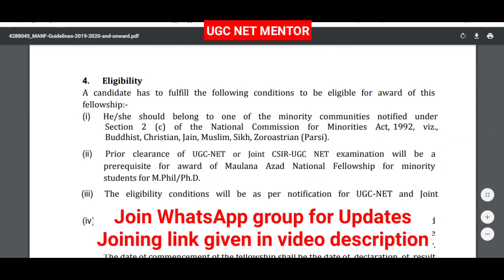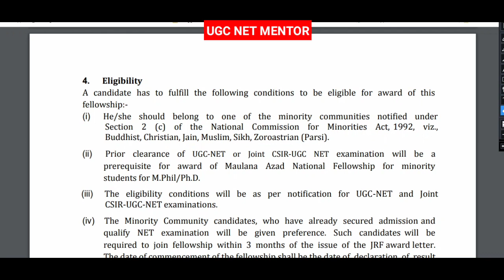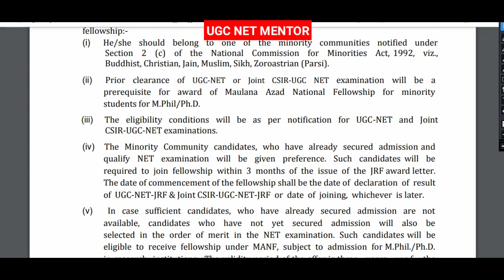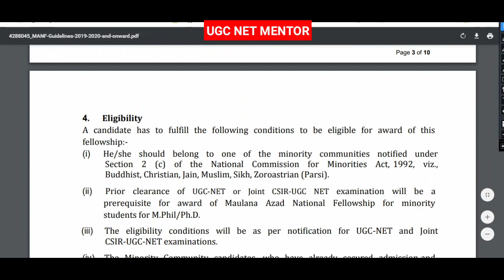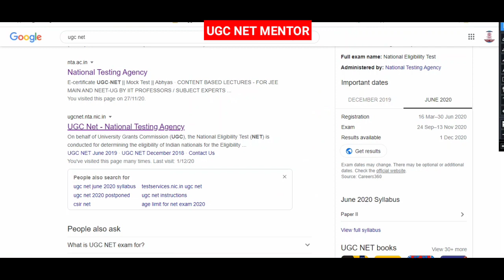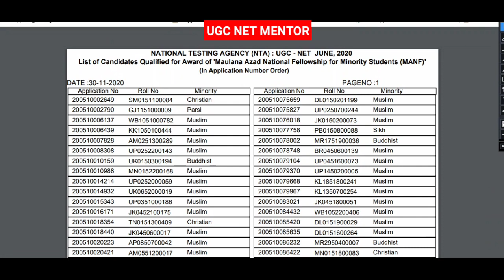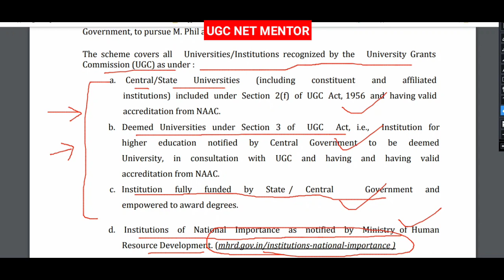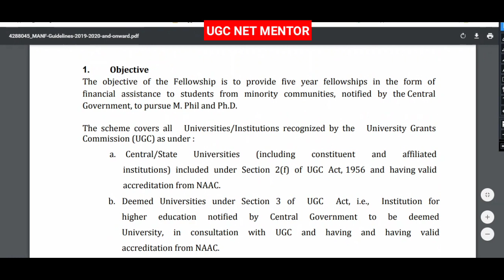MANF Fellowship for NET and JRF students| Selection process|How to apply for MANF|NTA UGC Fellowship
How to qualify UGC NET JRF in first attempt| 5 tips to qualify NTA UGC NET

Trailer || UGC NET MENTOR Presents इस बार JRF पक्का Series| NTA UGC NET Paper 1 Target 100/100